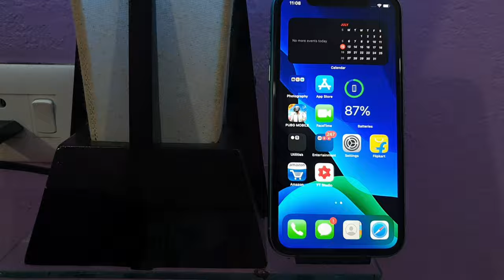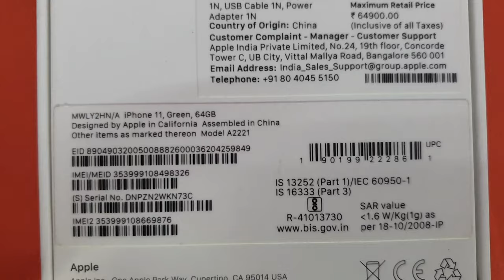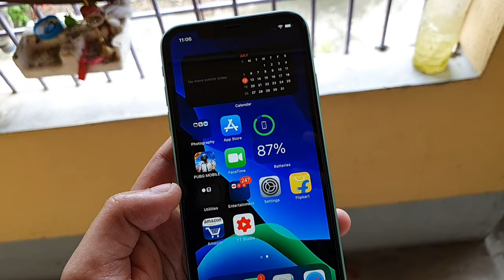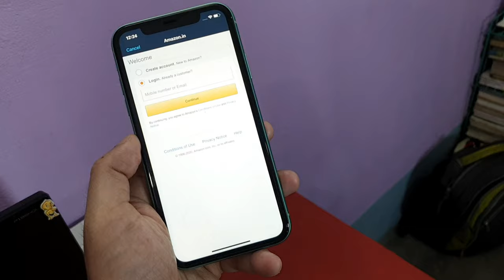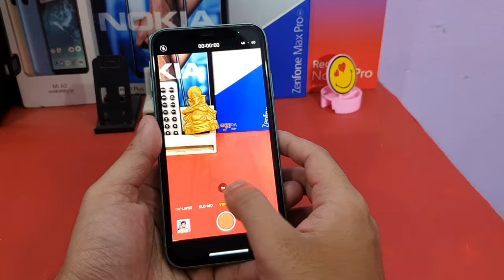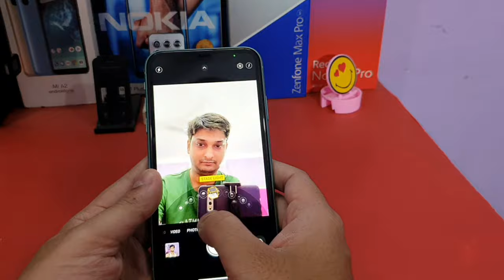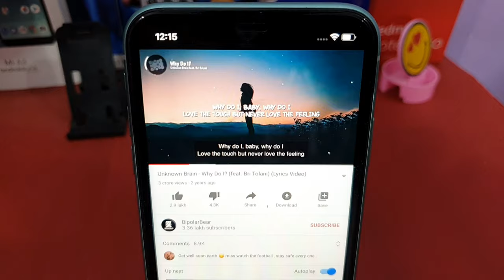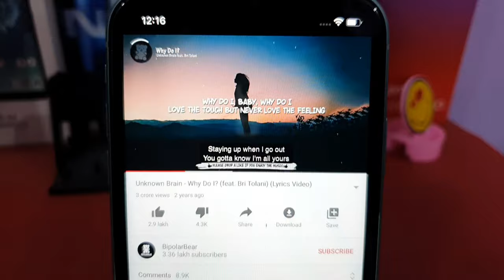Exclusive Iphone 11 Unboxing : সর্বপ্রথম বাংলা ভাষায় | Hands on Review | এত দাম দিয়ে কিনে কি লাভ? ❌